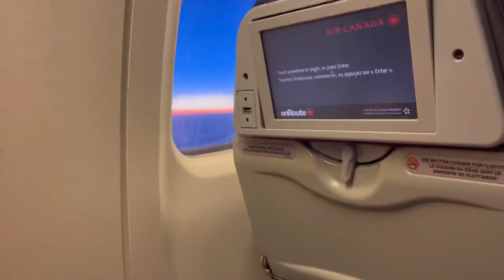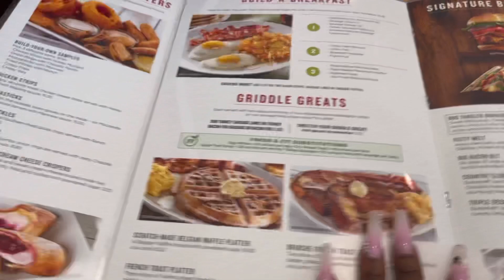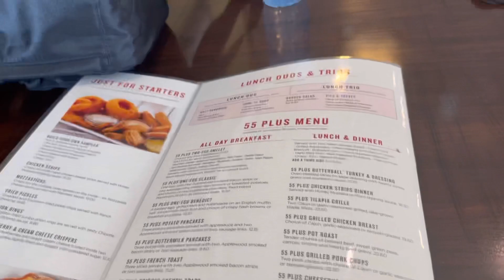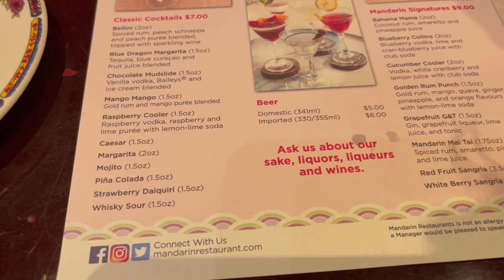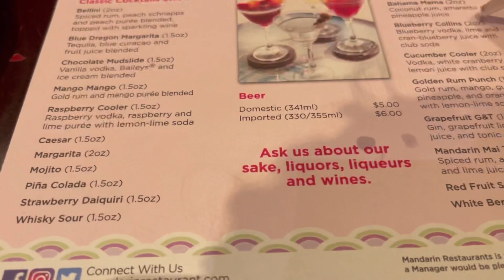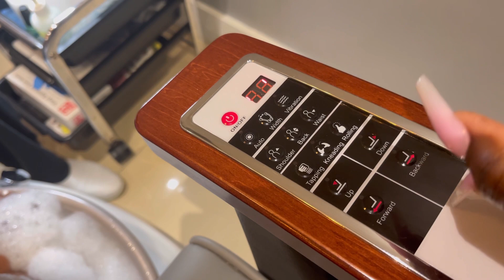TORONTO TRAVEL VLOG|| Part 1 ( wonderland, all you can eat, jacuzzi)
Hey loves,

I hope you guys enjoy this vlog and look out for part 2 which is more fun and great vybes